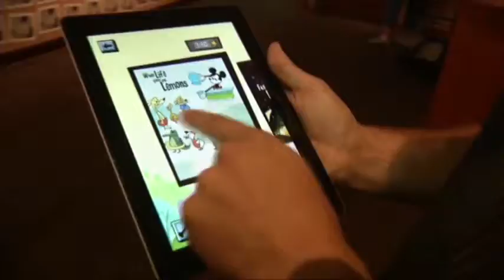Mickey Mouse Gets a Modern Makeover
An interesting video